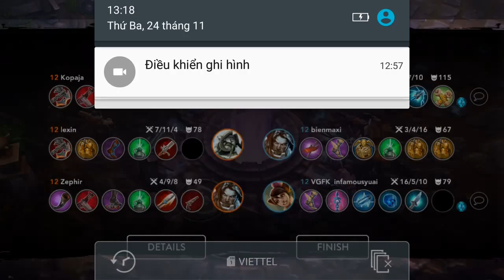Vainglory e39 Mr Bean